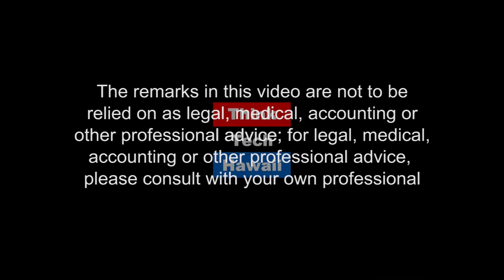Cyber Crime and your Association (Condo Insider)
Don’t Get Caught in the Electronic Net.  This week on Condo Insider, Alan Crandall joins Richard Emery to talk about cyber crime and how to avoid getting caught in the electronic net.

The host for this episode is Richard Emery.  The guest for this episode is Alan Crandall.